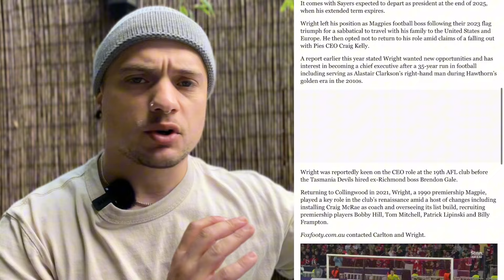Graham Wright to the Blues? What REALLY happened?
waiting for the graham wright tell all...
become a swoop member for less than the cost of an almond latte: